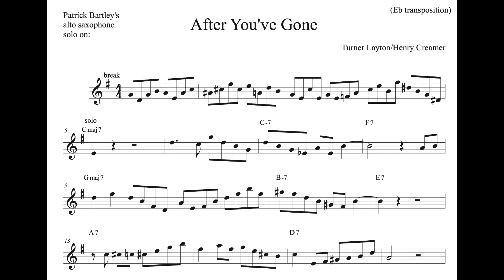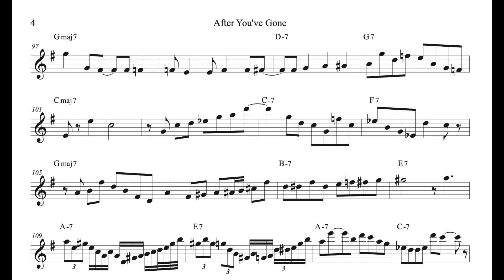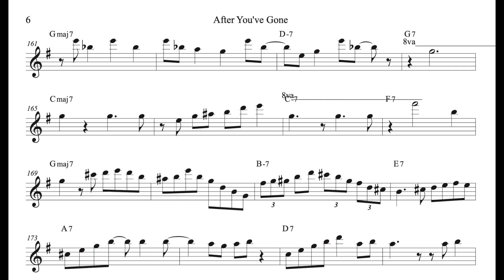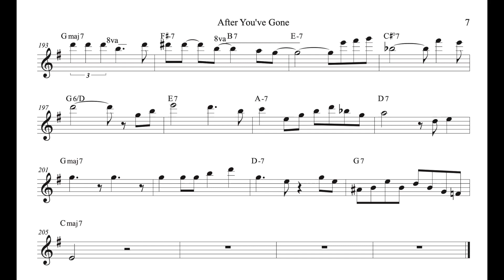Patrick Bartley's CRAZY sax solo on 'After You've Gone' (Eb transcription)